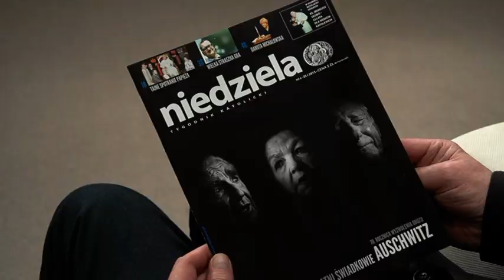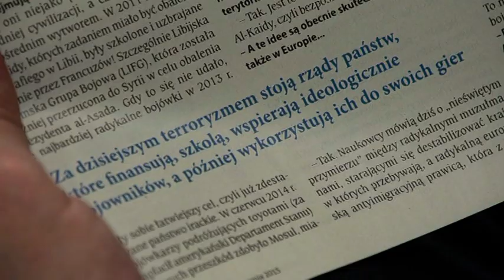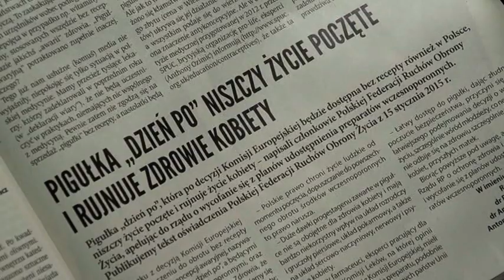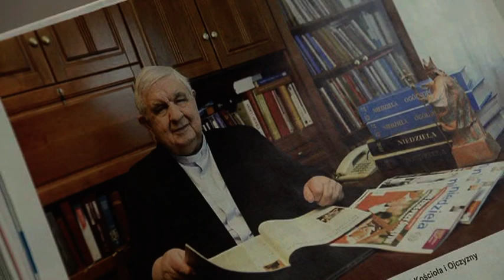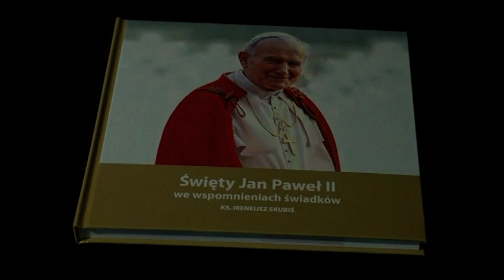Cały tydzień z "Niedzielą"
Najważniejsze artykuły, które poleca 04. numer Tygodnika Katolickiego „Niedziela”